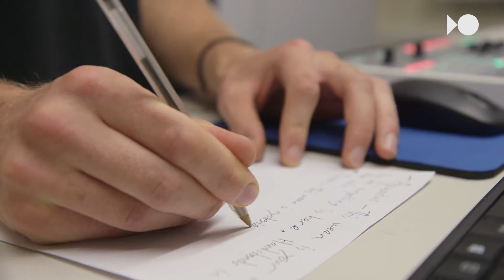UniCross: Freiburger Studierende machen crossmedialen Journalismus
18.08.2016: uniCROSS vereint uniFM, uniONLINE und uniTV und bietet Studenten eine crossmediale Ausbildung auf hohem Nievau. Wir haben einmal hinter die Kulissen geschaut.